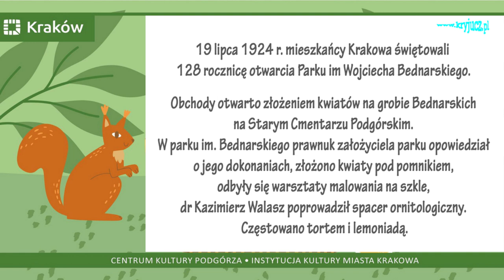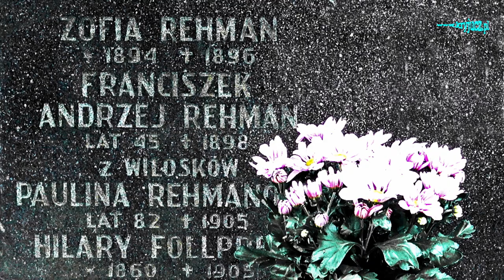Jubileusz 128-lecia otwarcia Parku im. Wojciecha Bednarskiego w Krakowie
19 lipca 1924 r. mieszkańcy Krakowa świętowali  128 rocznicę otwarcia Parku im Wojciecha Bednarskiego. Obchody otwarto złożeniem kwiatów na grobie Bednarskich na Starym Cmentarzu Podgórskim. W parku im. Bednarskiego prawnuk założyciela parku opowiedział o jego dokonaniach, złożono kwiaty pod pomnikiem, odbyły się warsztaty malowania na szkle, dr Kazimierz Walasz poprowadził spacer ornitologiczny.  Częstowano tortem i lemoniadą. Imprezę zorganizowali: Dzielnica XIII Podgórze, Stowarzyszenie Wspólne Podgórze, Centrum Kultury Podgórza.